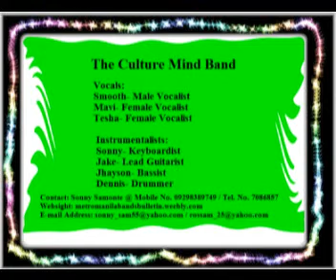The Culture Mind Band (Slide Show Profile) Aug. 26,2013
Thanks for the music of Joe Satriani "Crushing Day" inserted in the video slide show of The Culture Mind Band.